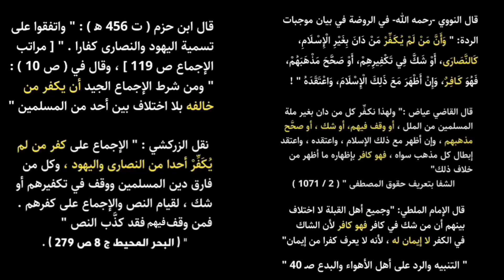زين خيرالله يفحم أحمد كريمة ويخرسه!